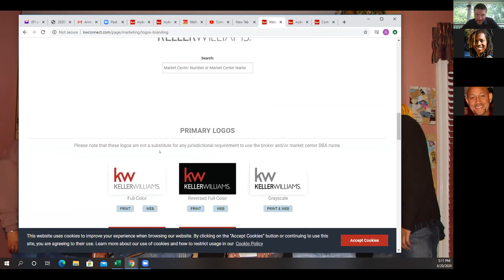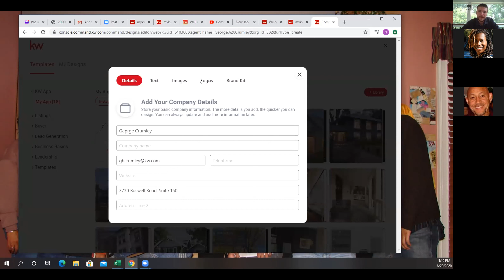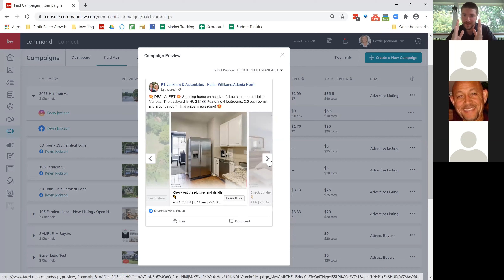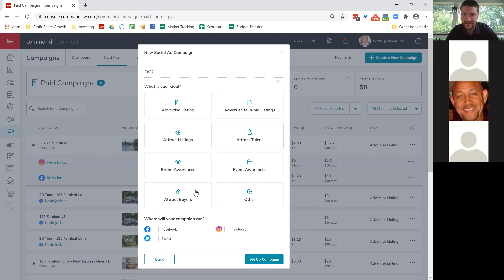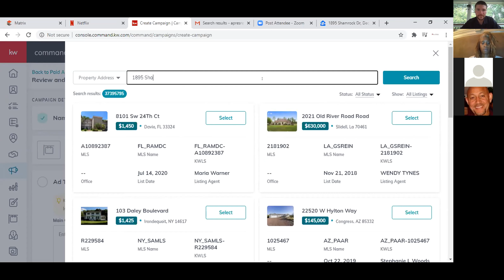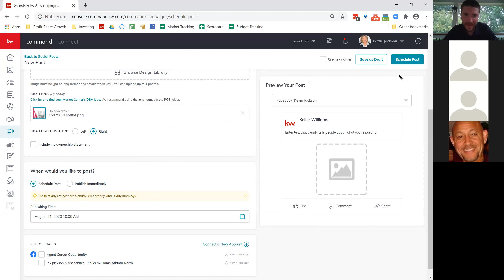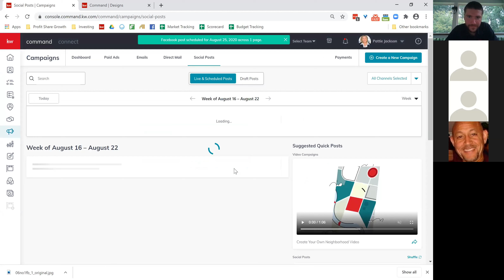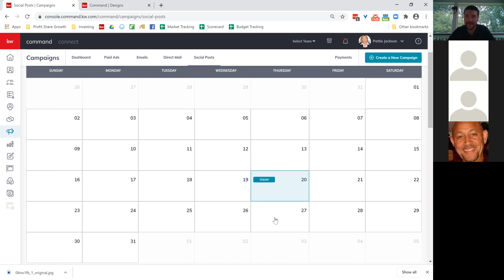Command Happy Hour | 8/20/20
Command Happy Hour

Taught by Kevin Jackson on 8/20/20